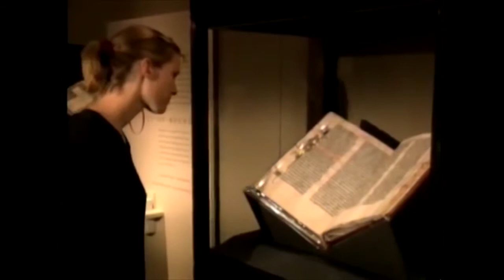صيانة الأعمال الفنية على الورق.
وصف الفيديو:
تعرف على فريق مسؤولي صيانة الأعمال الفنية الورقية في متحف "جيتي" في مقطع الفيديو القصير هذا.